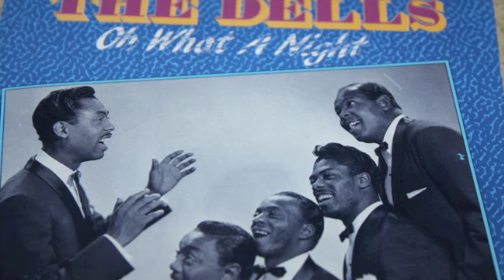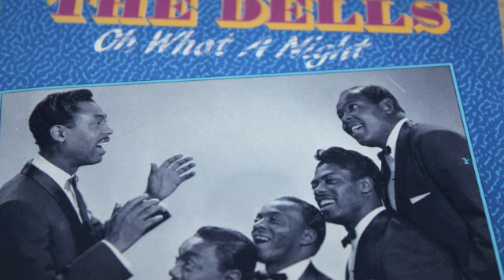The Dells - Stay in My Corner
The Dells performing Stay in My Corner.

"The Dells - Stay in My Corner" is a classic soul ballad by the American R&B group The Dells. Released in the 1960s, the song is a quintessential example of the group's harmonious vocals and their significant contribution to the soul and doo-wop genres. "Stay in My Corner" is characterized by its heartfelt lyrics, expressing a plea for loyalty and commitment in love. The Dells' soul-stirring performance, combined with a melodic arrangement, creates an emotionally resonant and timeless musical experience that has left a lasting impact on the soul music landscape.

As part of The Dells' extensive musical legacy, "Stay in My Corner" is celebrated for its enduring qualities and its place in the soul ballad tradition. The song reflects the group's ability to convey genuine emotion through their music, and it remains a cherished piece within the broader context of their career. "Stay in My Corner" stands as a testament to The Dells' influence on the soul music of the 1960s, with its tender lyrics and soulful melodies making it an iconic representation of classic soul ballads.

Lyrics:
If you stay, stay darling
(Stay in my corner)
You make me oh so proud, stay darling
Please, stay
To the world I'd cry my love
How I love you
Honey, I love you, I really love you
(Stay, stay, stay, stay)
Please, please, please stay darling
And I will never, never let you down
Just say you'll stay
'Cause I'll need you always around
To tell me you love me
Honey, you love me, so darling stay
(Stay, stay, stay)
There'll be times when I may fail
And I'll need your love to sometimes comfort me
Bitter days may prevail but just a kiss from you
Will make them sweet, stay
(Stay, stay, stay)
But just a kiss from you
Will make them sweet
Honey, I love you
(Stay)
I love you
(Stay)
I love you
(Stay)
I love you
(Stay)
I love you
Don't you know baby
(Stay)
I love you
(Stay)
I love you
I love you
(Stay)
I love you
(Stay)
I love you
I love you
(Stay)
I love you
Baby
(Stay)
Oh baby
(Stay)
I love you
(Stay)
(Stay)
(Stay)
(Stay)
(Stay)
I love you
(Stay)
(Stay)
(Stay)
(Stay)
(Stay)
I love you
(Stay)
I love you
(Stay)
I love you
(Stay)